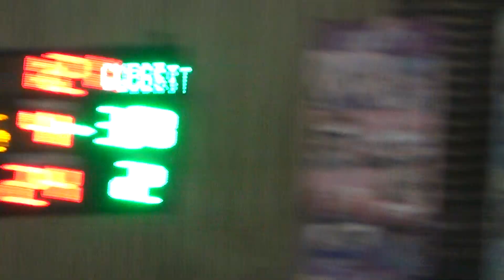2020宜蘭縣籃球聯賽(高男組)-頭城家商+羅東高中05-2020/12/20